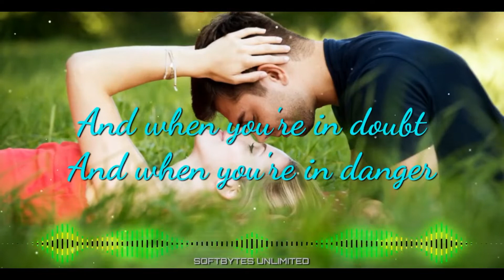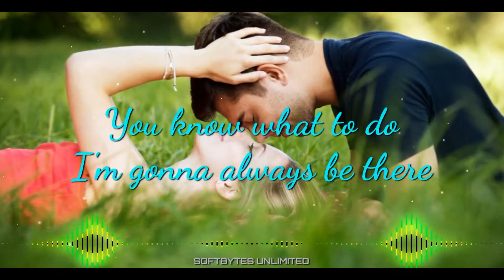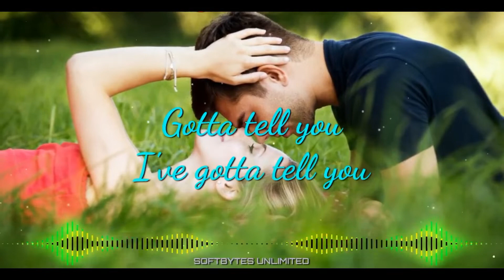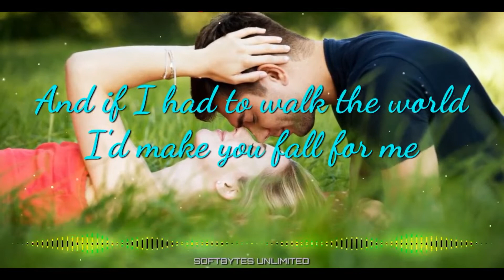When In Rome - The Promise [ HQ Audio+LYRICS ]